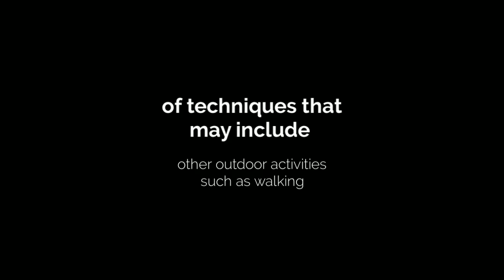Badian Canyoneering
Canyoning or canyoneering (in US) is a sport for exploring canyons, or deep ravines between limestone rocks carved by erosive activity using a variety of techniques that may include other outdoor activities such as walking, scrambling, climbing, jumping, abseiling (rappelling), and swimming.